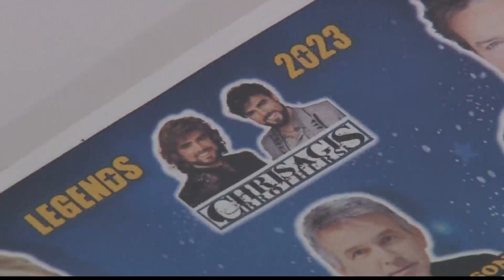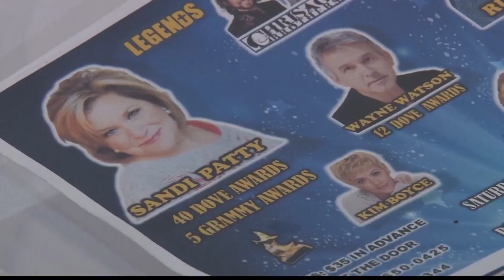Chrisagis Brothers Legends 2023 Concert set for May